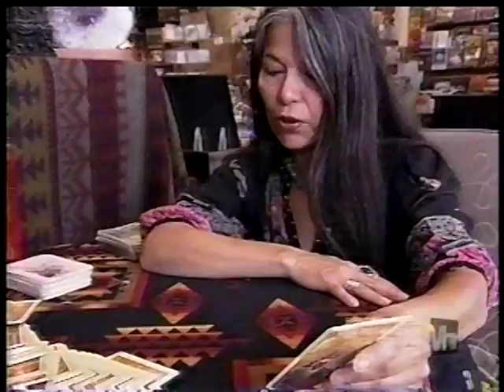Rock of love where are they now 6 Megan Hauserman